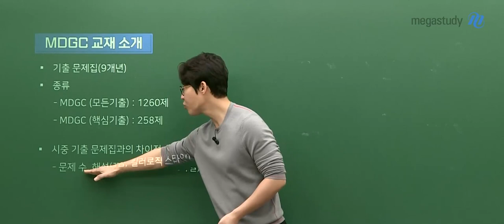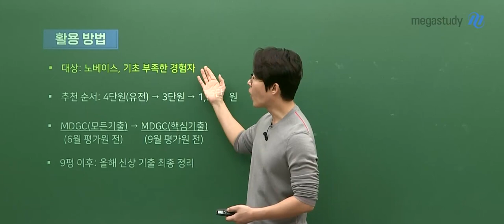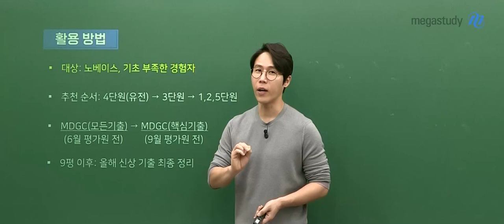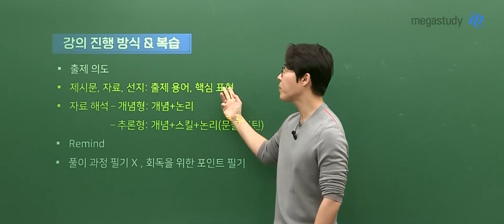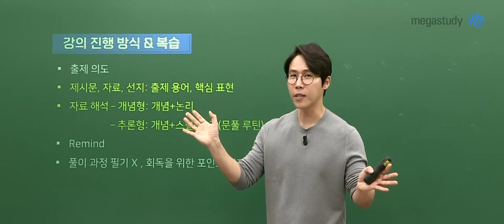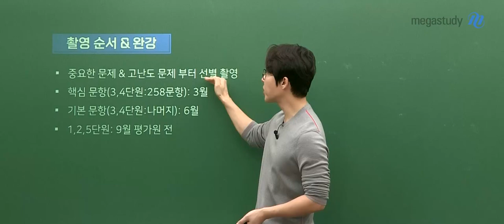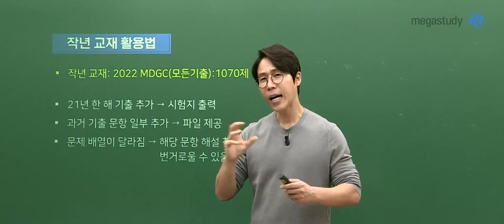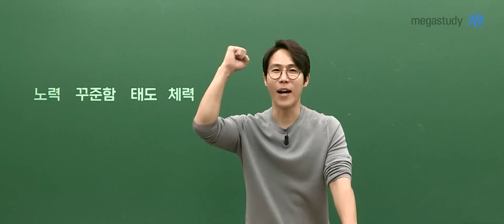[메가스터디] 생명과학 한종철쌤 - 2023 M.D.G.C 모든기출 OT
한종철 선생님의
2023 M.D.G.C 모든기출 OT